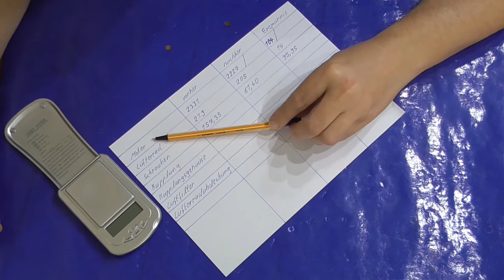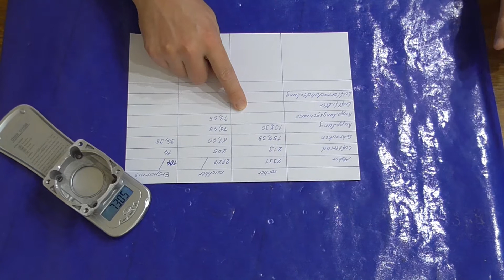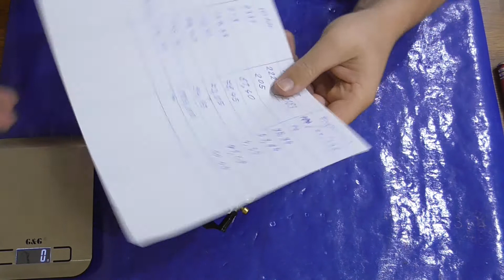Zenoah G320RC, Titan Tuning #2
Motor für Losi TLR 5ive-B 1:5 4WD Buggy Race Kit
Original Motor Gewicht 2331g
Tuning Lüfterrad, Titan Schrauben Tuning Kupplung, Tuning Kupplungsgehäuse, andere Luftfilter, und Tuning Lüfterradabdeckung kommt er auf 2165g
somit 166g leichter